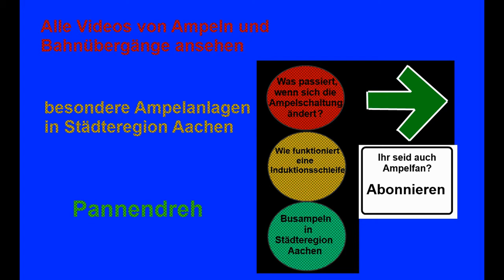Signalbau Huber LED Fahrzeug Signalgeber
Stadt: Eschweiler